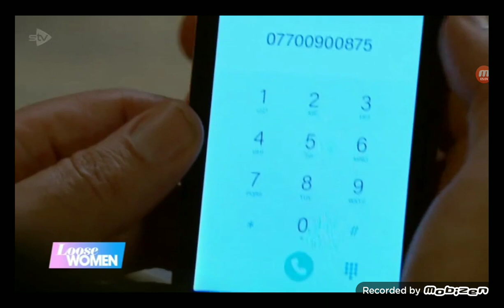Loose Women - Emmerdale bad boy Jeff Hordley - Monday 31st October 2022